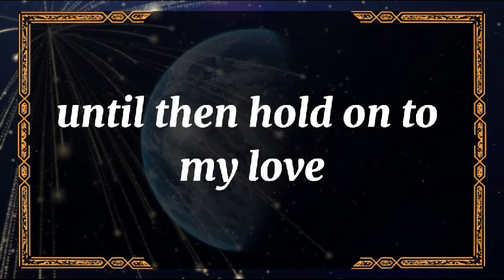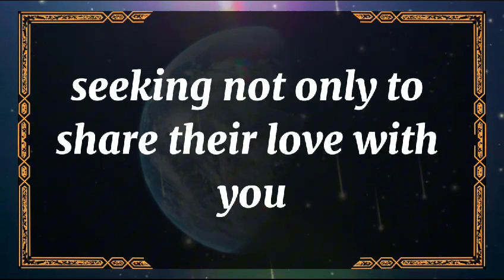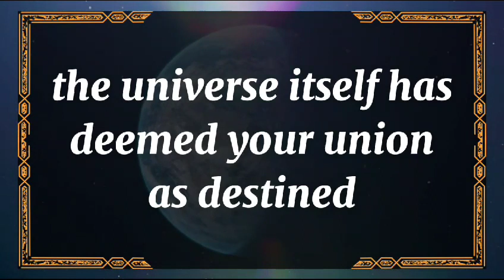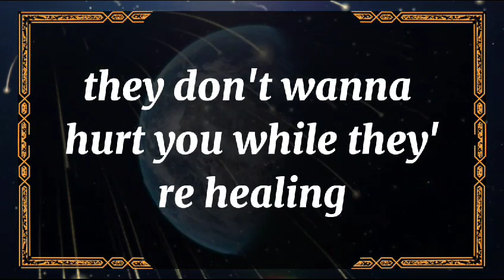💘 DM to DF today💘I have realized that whatever good comes to me 💫 twin flame universe🌈